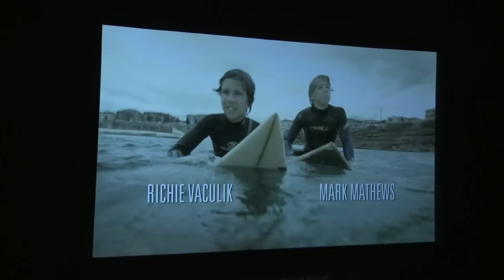Fighting Fear Prague Premiere (720p)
Fighting Fear Premiere in Prague. Mark Mathews and his Bra Boys mates surf Vltava river in historic downtown of Prague. Check their Prague sight seeing...